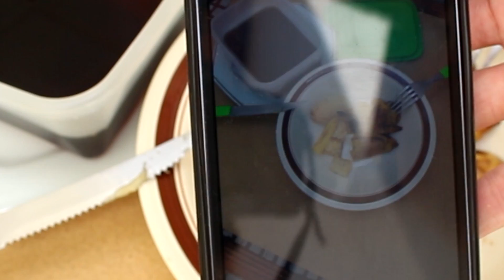Deixei 1 BANANA por 3 DIAS na COCA-COLA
Mais uma experiência com Coca-Cola, dessa vez usando uma banana.